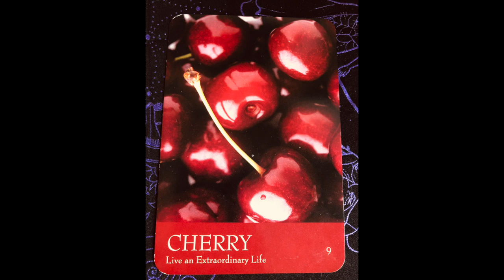Angel Daily Message April 14, 2020